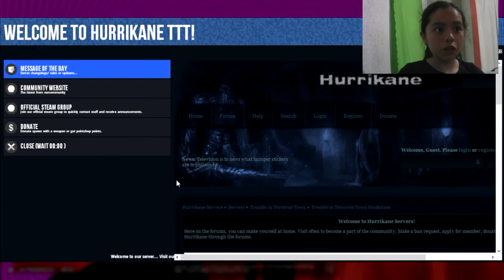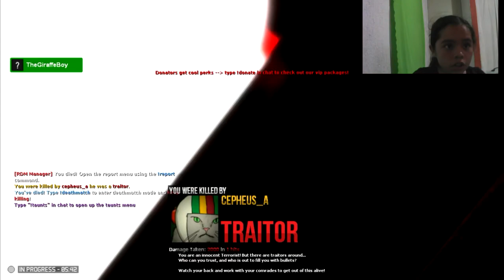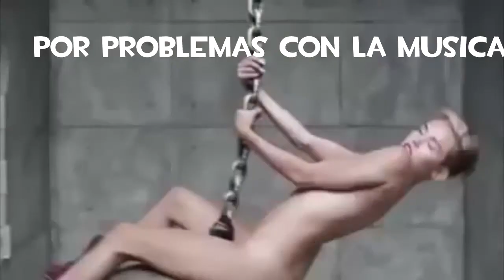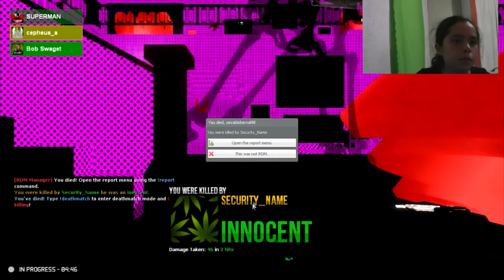cantando como miley cirus - traiciones asesinas - Garry's Mod - (terrorist town)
hola chicos el vídeo es un vídeo nuevo y especial por que es el primero con la cámara el juego se trata de barios modos de juego en el que yo juego se llama terrorist town que es de inocente o traidor si te toca el traidor mataras a todos asta ganar y si te toca el inocente debes matar al traidor y cubrirte en el se encuentran barios mapas no este este es uno ero no todos son así.

cansiones
miley cyrus wreiking ball
sia chandelier
lost ( original remix)